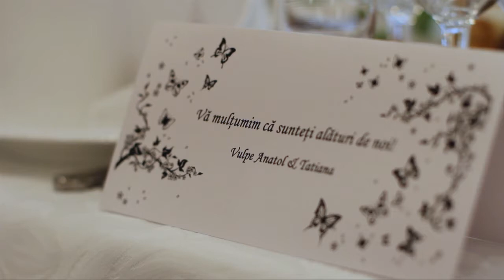Alexandru + Tatiana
Свадебный ролик.